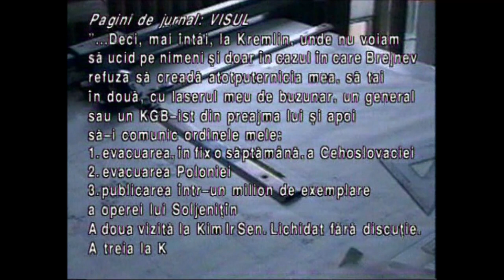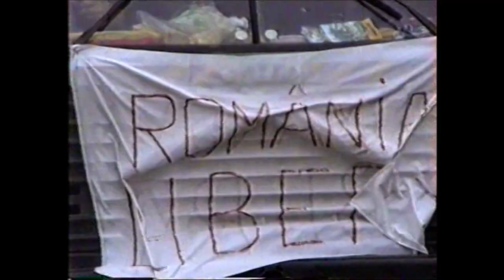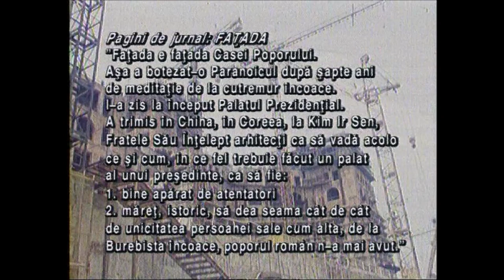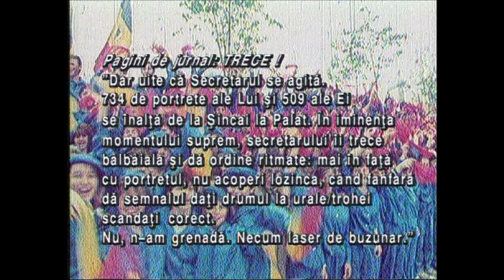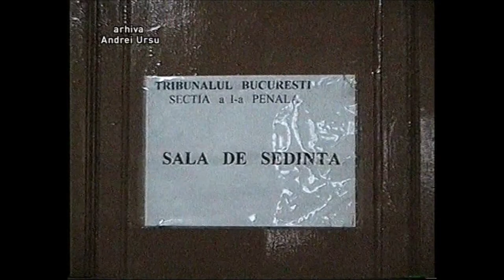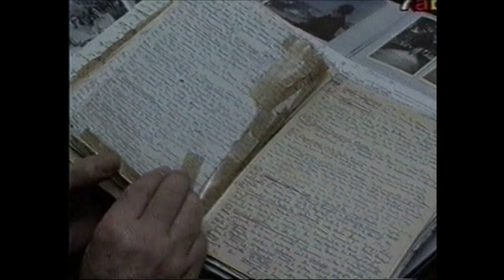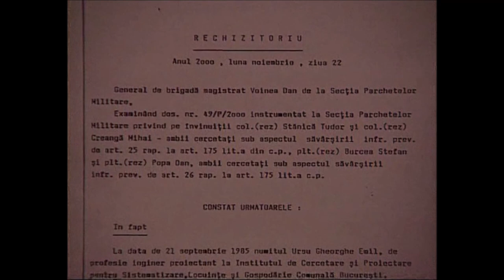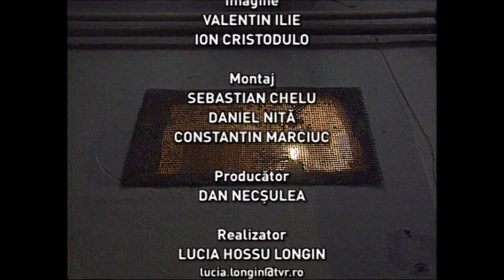Memorialul Durerii-Gheorghe Ursu(EPISODUL 35)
Inginerul Gheorghe Ursu, unul dintre cei mai cunoscuţi luptători români împotriva regimului comunist, a fost arestat de Securitate după ce i s-a înscenat un caz de infracţiune de drept comun. În urma torturilor şi a acordării cu întârziere a tratamentului medical, disidentul a murit. După 34 de ani, torţionarii săi au fost achitaţi. ŞTIRI PE ACEEAŞI TEMĂ Cine sunt torţionarii lui Gheorghe Ursu. Unul dintre călăii dizidentul... Cine este Iulius Filip, disidentul implicat într-un scandal uriaş care... Pe site-ul Fundaţiei „Ghorghe Ursu“ au fost publicate concluziile scrise formulate de Andrei Horia Ursu, Sorana Ursu şi Olga Ştefan Ursu, depuse la dosar prin intermediul Casei de avocatură „Muşat & Asociaţii“. În cele aproape 200 de pagini sunt prezentate dovezi ale dramei unui român intelectual care a fost ucis de un sistem criminal pentru că s-a opus comunismului.   Inginerul constructor Gheorghe Ursu a lucrat timp de 35 de ani la Institutul de Cercetări şi Proiectare pentru Sistematizare Locuinţe şi Gospodărie Comunală (ISLGC) Bucureşti. În paralel, a avut şi preocupări literare şi artistice, fiind autorul unui volum de poezie publicat în 1972, precum şi a unei cărţi de călătorie („Europa mea”) publicată postum. A fost pasionat de artele plastice, muzică şi arhitectură, având mulţi prieteni din lumea literelor, filmului şi artelor, atât în ţară (printre care Geo Bogza, Nina Cassian, Ştefan Augustin Doinaş, Mirel Ilieşiu, Iordan Chimet, Radu Cosaşu, Radu Albala, Anatol Vieru, Sorin Vieru, Dan Deşliu) cât şi în afară ţării (Camil Baciu, Virgil Ierunca, Monica Lovinescu, Gelu Ionescu, Sergiu Huzum, Mioara Cremene).    Pasiunea pentru artă s-a tradus şi într-o pasiune pentru călătorii. Gheorghe Ursu şi-a cerut insistent dreptul de a vizită alte ţări, lucru pe care a reuşit să-l facă în mai multe rânduri între anii 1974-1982. În aceeaşi perioadă, el a resimţit intens lipsa de libertăţi impusă de regimul comunist şi cultul personalităţii dictatorului Nicolae Ceauşescu, şi a încercat să coaguleze printre prietenii săi scriitori, cu ajutorul legăturilor cu Europa Liberă, un grup de rezistenţă intelectuală care să „ţină trează ura românilor contra regimului totalitar în care trăiesc, să-i îndemne la răsvratire organizată sau măcar la nesupunere, sau măcar să facă totul spre a-şi menţine libertatea de gîndire”.   Gheorghe Ursu a afişat la serviciu manifeste anti-totalitare, încercând prin mai mulţi prieteni să fie citite în Marea Adunare Naţională sau la Congresul al XIII-lea al PCR. A ţinut un jurnal intim în care, timp de 40 de ani, a zugrăvit o frescă a falimentului regimului comunist din România. Jurnalul – pe care autorul speră să-l publice după moartea lui Ceauşescu şi care cuprindea şi poezii şi proză politică-satirică - s-a îndreptat cu vehemenţă, în anii 70-80, împotriva cuplului dictatorial.

Citeste mai mult: adev.ro/pzlpcb